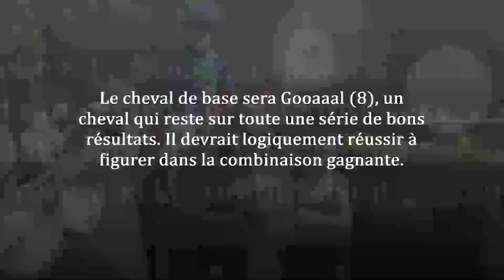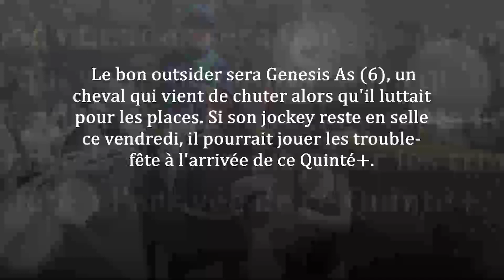Pronostic du Quinté PMU du vendredi 4 février 2022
Le pronostic pmu gratuit de Fréquence Turf pour le Tiercé Quarté Quinté du vendredi 4 février 2022 qui se courra sur l'hippodrome de Pau  (Réunion n°1 - Course n°4) : 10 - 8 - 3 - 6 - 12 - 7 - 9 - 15

Pour l'analyse complète de la course avec les commentaires, suivez ce lien